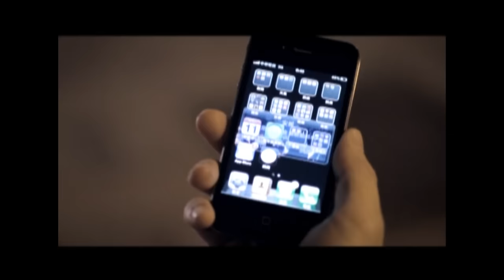Z-Chen 張智成 相逢恨早（官方完整版MV）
張智成 2011/11/01 全亞洲溫暖發行的
個人專輯【你愛上的...】回歸音樂本質  與你分享蘊燙靈魂的溫暖
 陪你回味  值得你愛上的人生
相逢恨早第二波抒情主打
歌詞大膽描寫因年齡差距至無疾而終的戀情～老少戀？！
導演張清峰也注入酒家女與才子之間的一段戀情來詮釋愛情在差距下的無奈
值得細細品嘗

词曲/制作人：彭學斌 @口袋音乐
編曲：李祥熙
recording engineer: Billy Ong王詩豪 @boshstudio
mixing engineer：Im Chang Duk @boomingstudio （Korea）
assistant engineer：Park Jeong Min（korea）
BV：Z-Chen
導演：張清峰